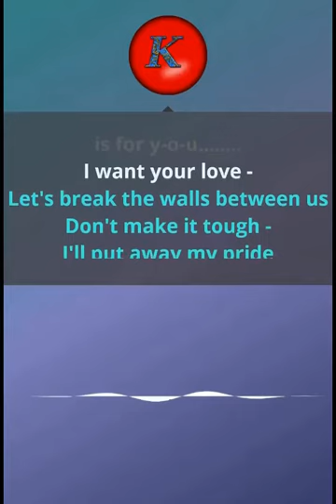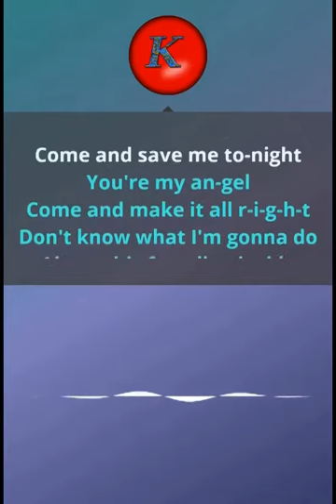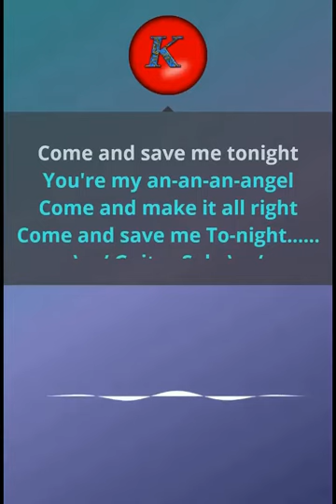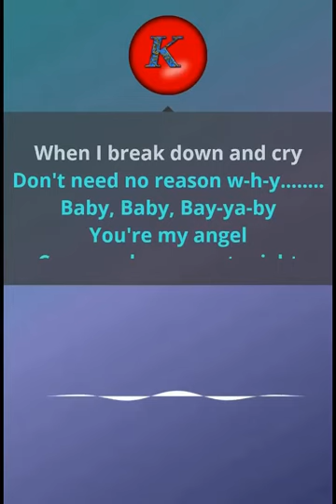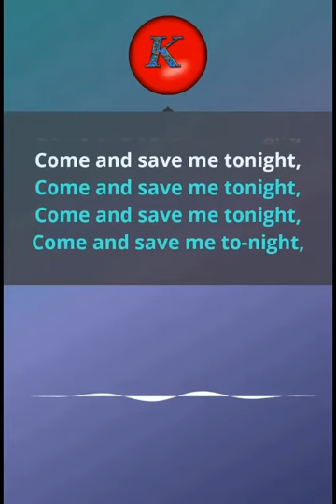Aerosmith- Angel. Karaoke